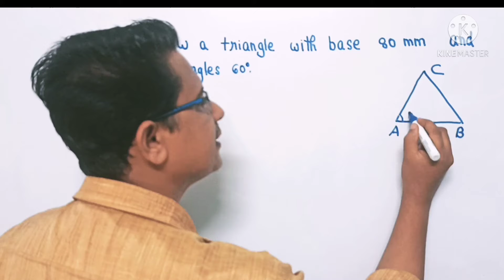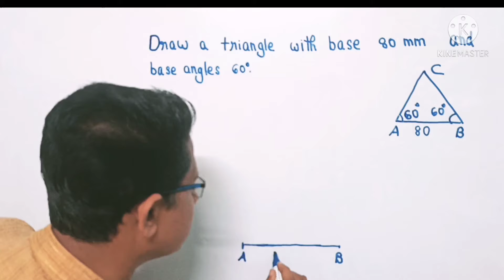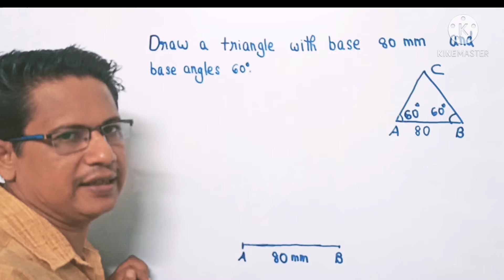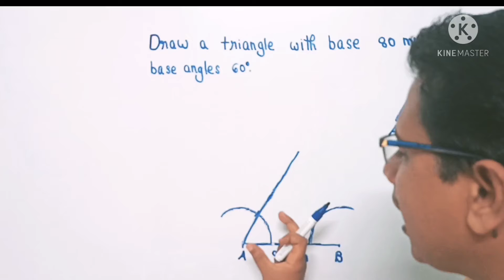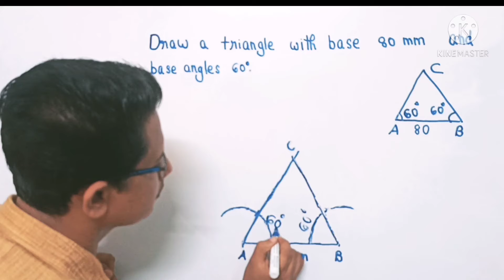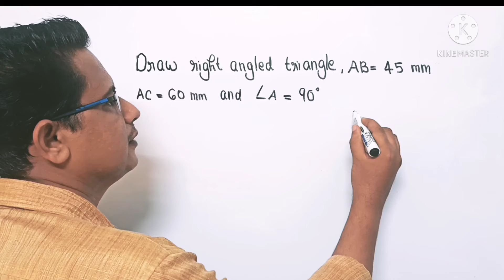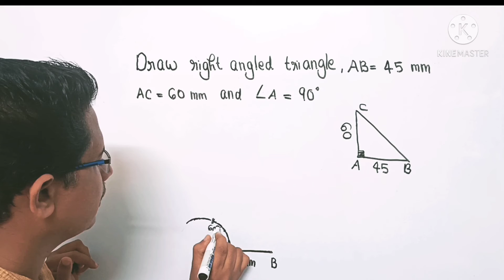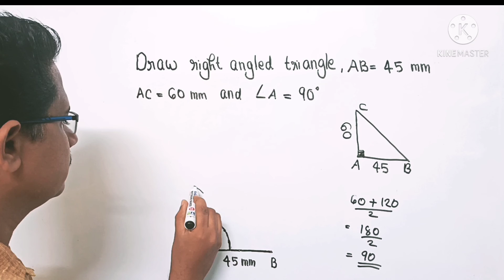CONSTRUCTION OF TRIANGLES (Part ll)